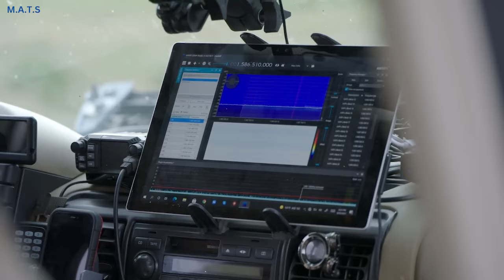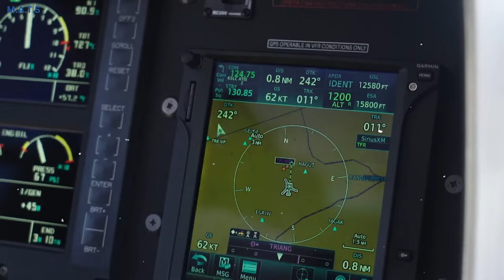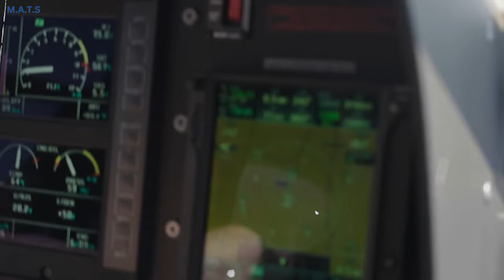TERRIFYING Discovery At Skinwalker Ranch Changes Everything!!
Let's delve into the enigmatic depths of Skinwalker Ranch, where mysteries intertwine with the fabric of reality itself. From UFO sightings to encounters with cryptids and poltergeist activity, this legendary property in Utah has long been a hotspot for unexplained phenomena.And also we uncover the latest revelations, including shocking statements from researchers about a living anomaly discovered beneath the Mesa. Witness as experiments involving rockets and drones unfold, only to be met with unexpected interference, hinting at forces beyond our comprehension. Explore the implications of these discoveries as they blur the lines between science and the supernatural, challenging everything we thought we knew about the universe